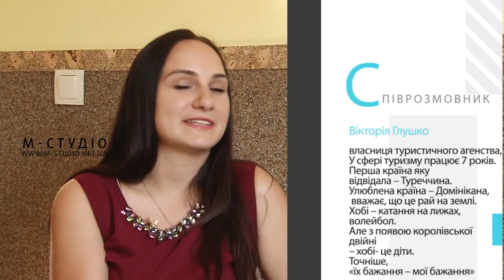Програма «Діалоги» Гість програми – Вікторія Глушко.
Тема розмови – активний відпочинок закордоном влітку.